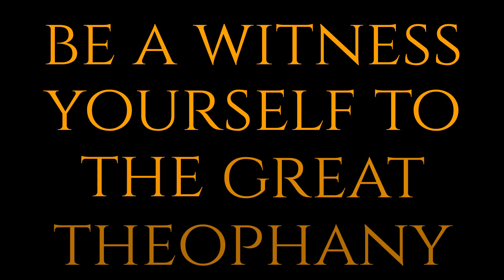The Old Roman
Start the day aright! Never miss Mass! Make an Act of Spiritual Communion with Jesus at the Traditional Latin Mass broadcast daily online...